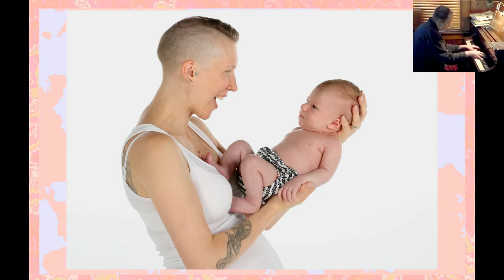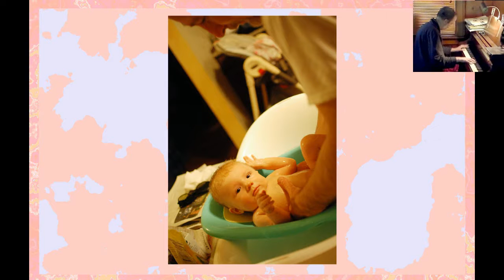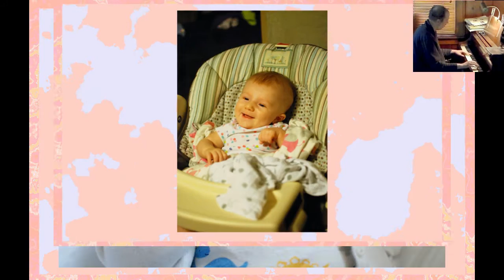Improv - Visionary (2016Nov14)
Improv - Visionary